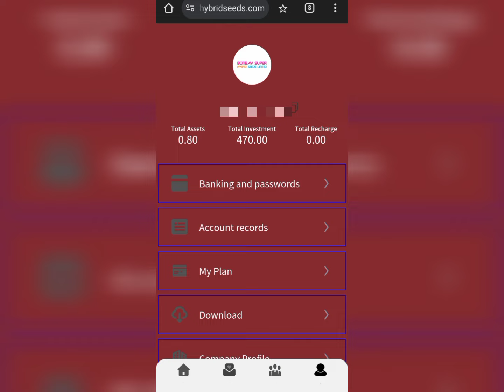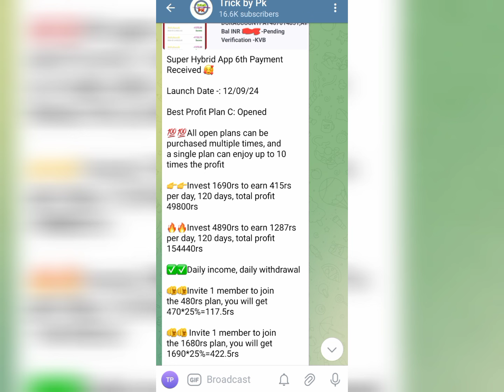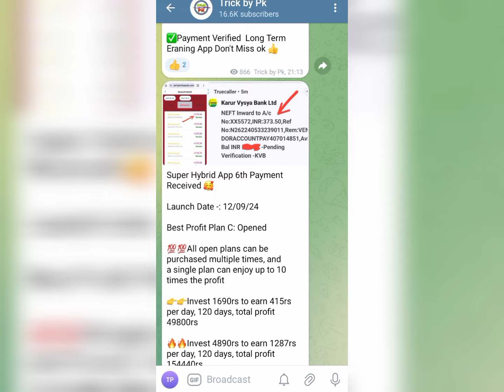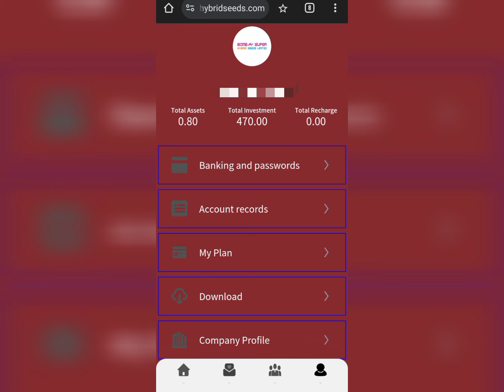Super Hybrid App withdrawal problem |super hybrid app real or Fake |super hybrid app kab tak chalega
Super Hybrid App Real Or Fake |super hybrid app kab tak chalega |super hybrid app withdrawal problem

earning apps
2023 best self earning app